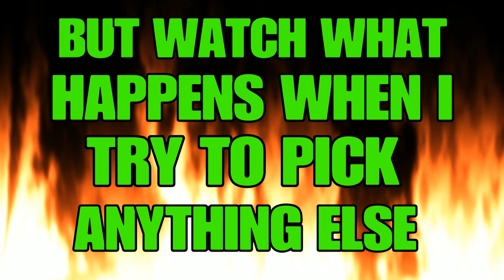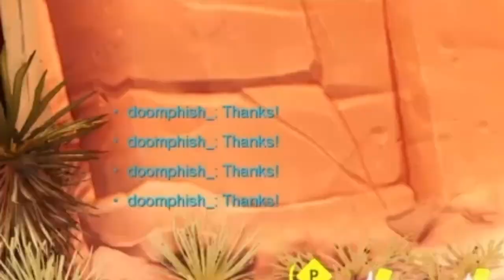People Throwing, Trolling, and Being Toxic When I Pick Off-Meta Heroes (Overwatch)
Just a video for all the people that say I exaggerate how often I have toxic or troll matches.